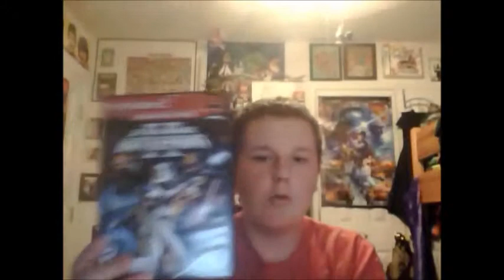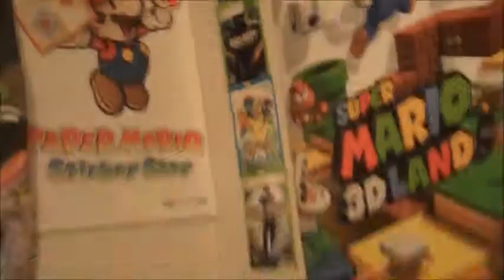EA Can Now Make Star Wars Games!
Disney did something right!